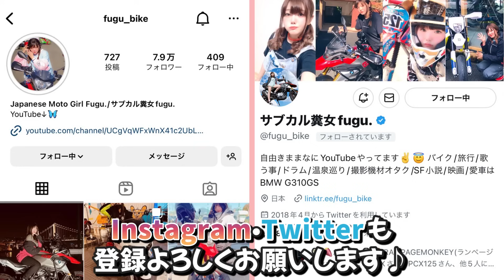【バイク事故】起こす人の共通点はコレです!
バイクで旅するYouTubeやってます🌎💕愛車はBMW G310
お仕事・コラボ依頼などはこちらまで↓↓↓↓↓